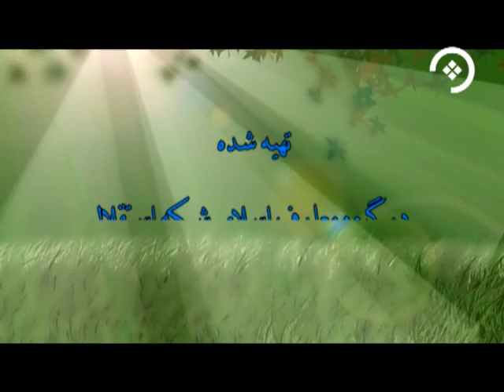سخنرانی حجت السلام والمسلمین احمد علی جبرییلی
سخنرانی حجت الاسلام والمسلمین جبرئیلی در مراسم اختتامیه ششمین دور تحصیلی دارالعلوم امام صادق (ع)